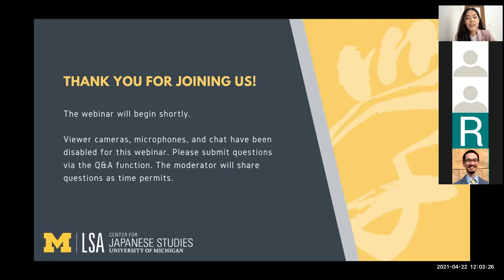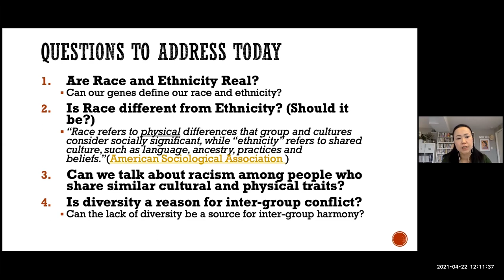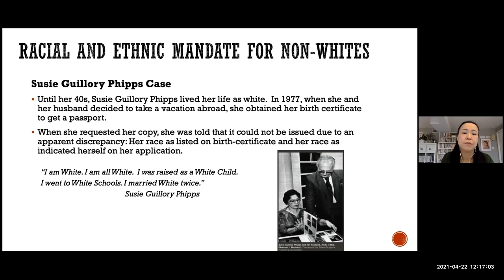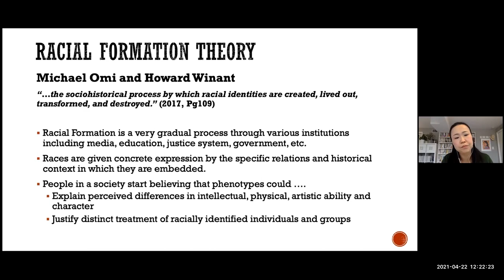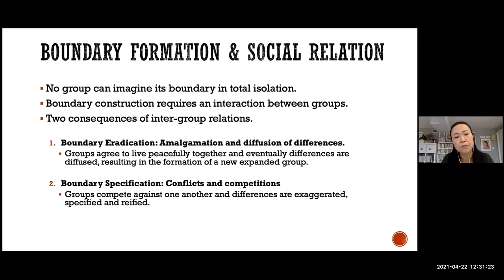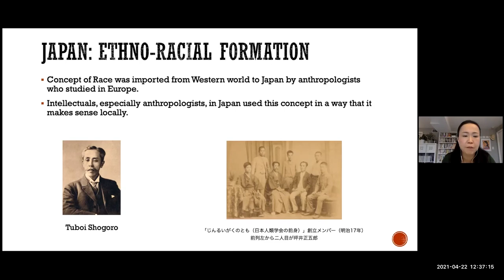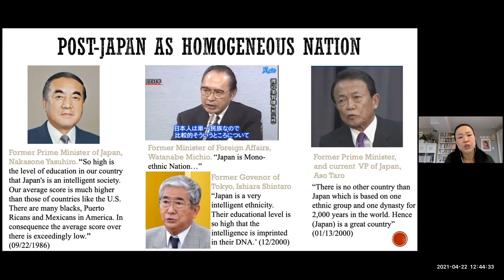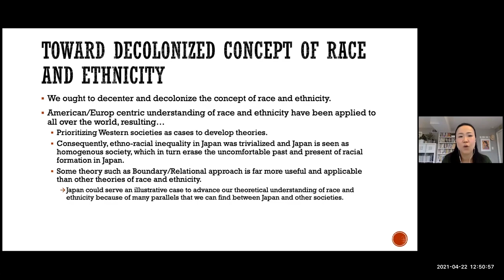Decolonizing Race and Ethnicity: Understanding Racial Formation in Japanese Society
Full title: Japanese Studies and Antiracist Pedagogy | Decolonizing Race and Ethnicity: Understanding Racial Formation in Japanese Society

Hwaji Shin, Associate Professor, University of San Francisco

What are race and ethnicity? Students are often taught in social science courses that they are socially constructed categories. But what does that exactly mean? In the United States, race is commonly defined and practiced as a category based on visible phenotypes, whereas ethnicity is based on distinguishable cultural traits. Are these definitions of race and ethnicity globally universal or should they be?
In this webinar, Professor Shin challenges the U.S. and Euro-centric understanding and applications of race and ethnicity. By introducing different theoretical approaches to define race and ethnicity in sociology, she will discuss how these concepts should be understood, treated and applied in our analysis. In a nutshell, race and ethnicity are malleable categories across time and space; they are subject to change depending on local and global conditions. Professor Shin will explore whether or not a distinction between race and ethnicity is analytically warranted and why discussing racism between groups who share similar phenotypical and cultural traits is not only possible, but important, especially in the context of Japanese society.

Professor Shin is an Associate Professor of Sociology at the University of San Francisco.